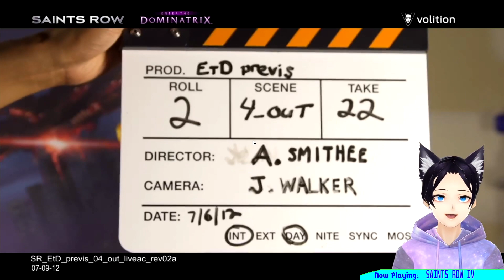Saints Row IV Re-Elected - Part 2( I HAVE THE POWER!!!!!!!)